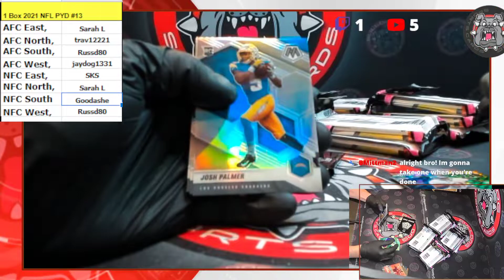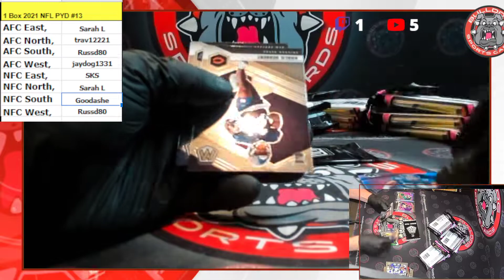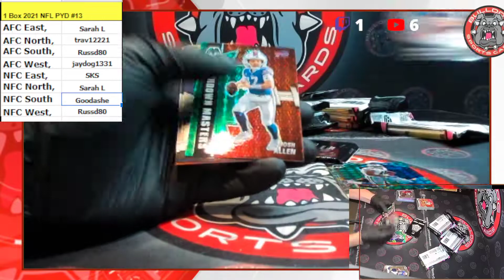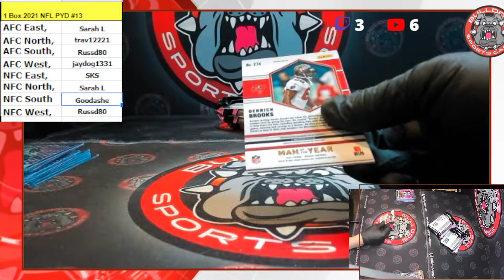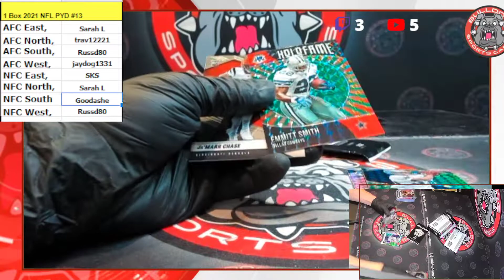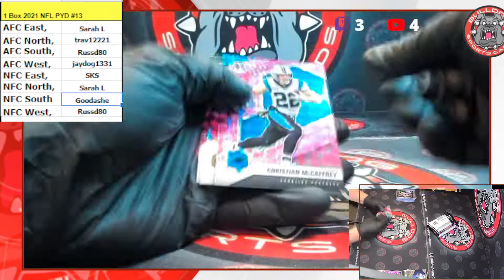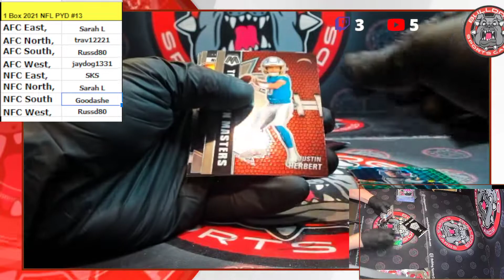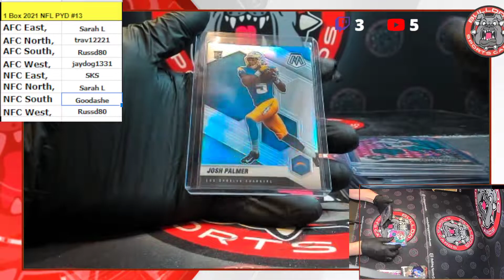1 Box 2021 NFL Mixer PYD#13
1 Box 2021 NFL Mixer PYD#13